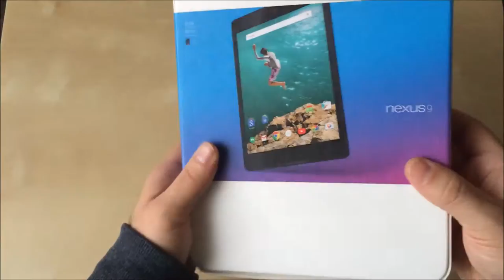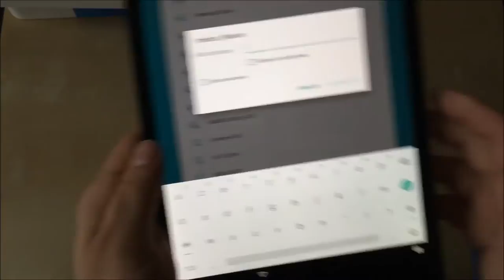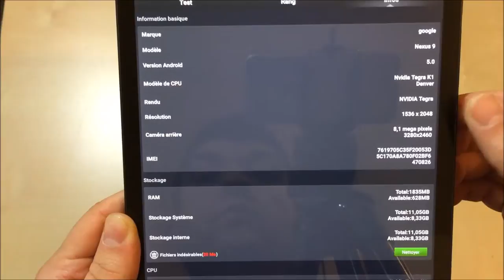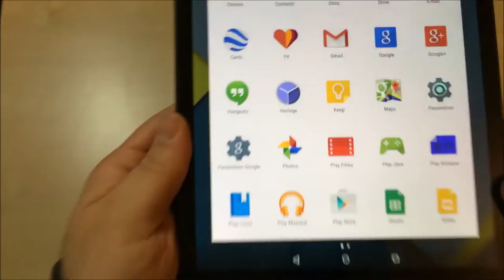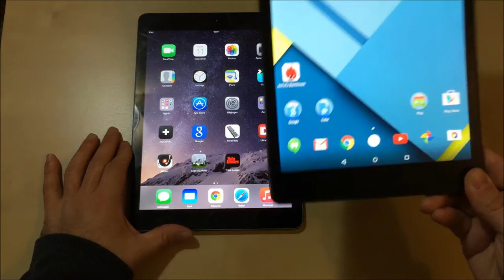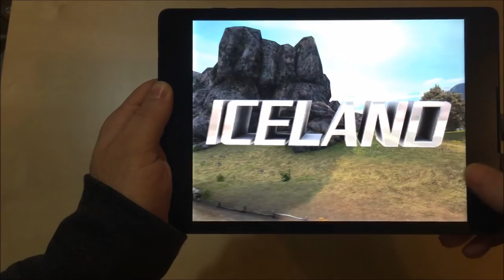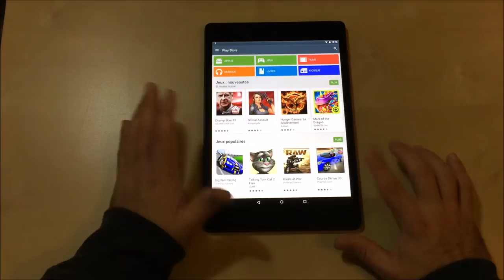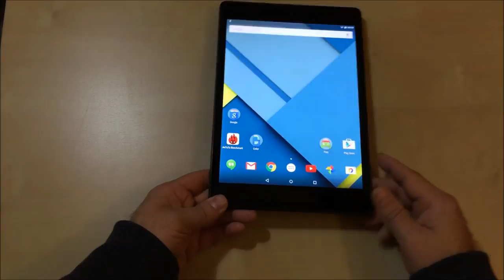HTC NEXUS 9 - UNBOXING -TEST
Me revoila dans un autre déballage de produit. Aujourd'hui c'est la HTC NEXUS 9 sous Android 5